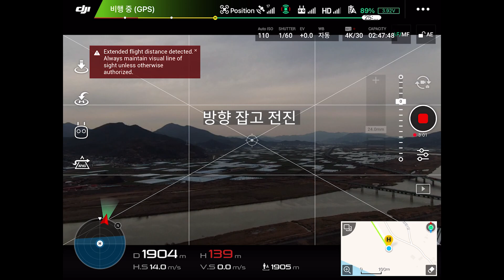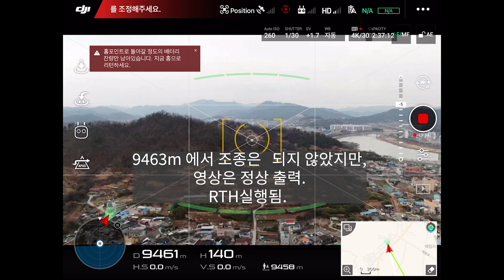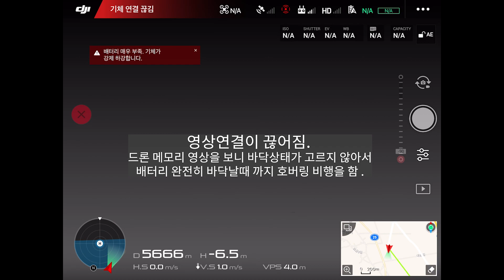얘도 해보자 매빅2줌 최대 비행거리 테스트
매빅2줌의 최대 비행거리 테스트를 해 보았습니다.
매빅2프로와 같이 매빅시리즈 중 최고의 비행성능을 가진 드론..
최대거리 9463m 를 날아갔습니다...